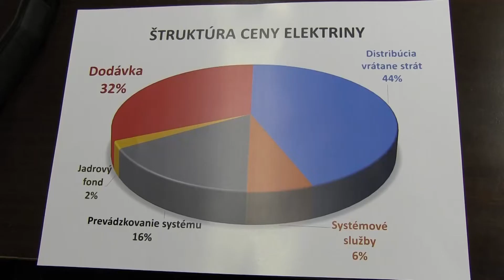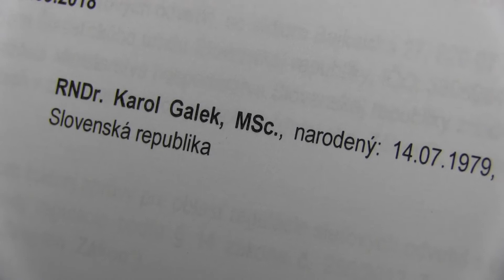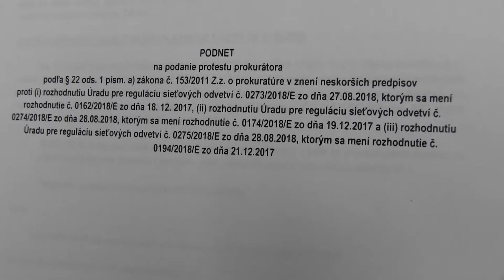TB SaS: Nekompetentnosť zvyšuje účty za elektrinu. Podávame podnet na GP